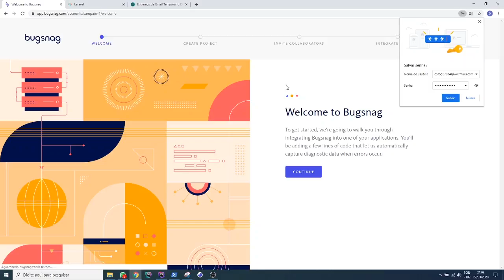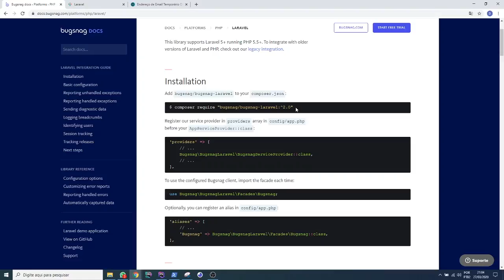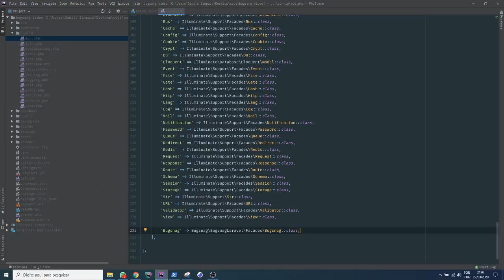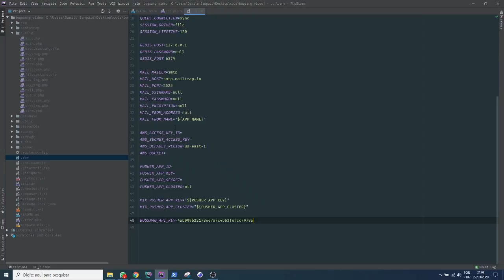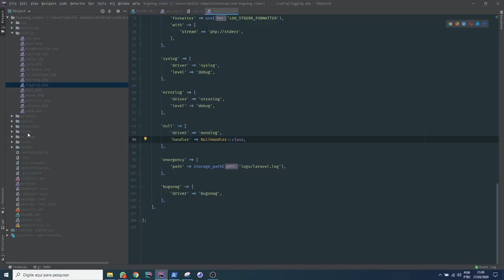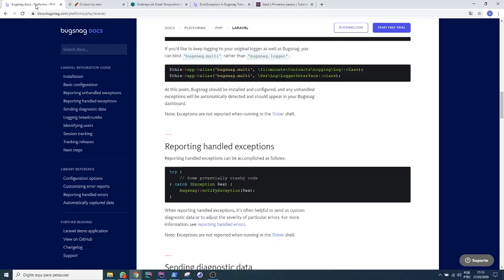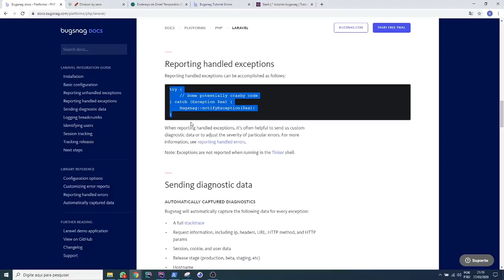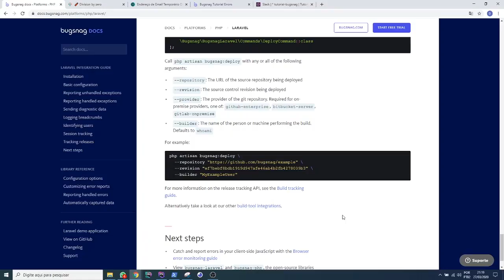Laravel | Como usar o Bugsnag para monitorar bugs da sua aplicação